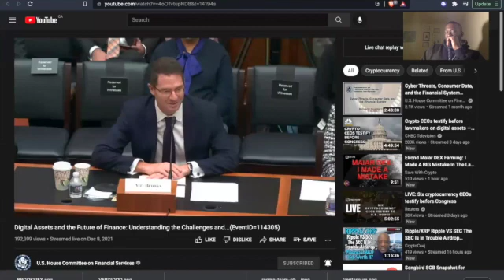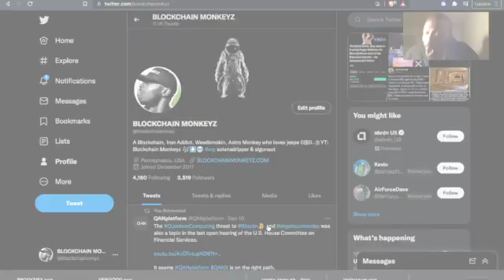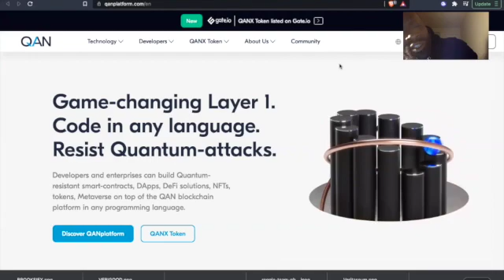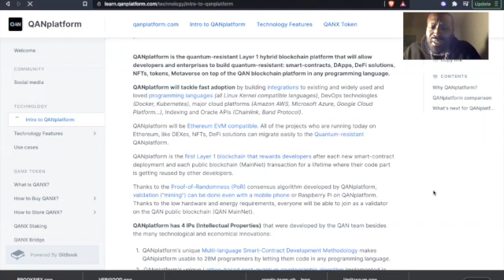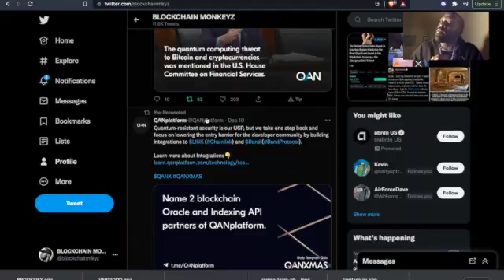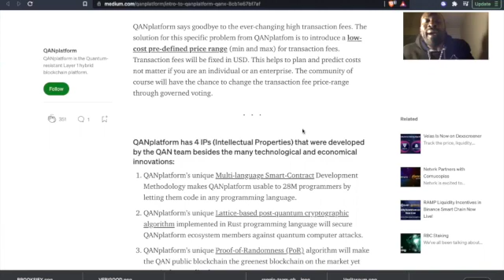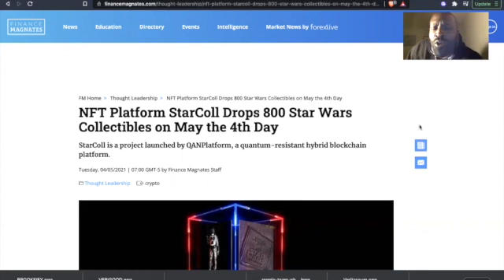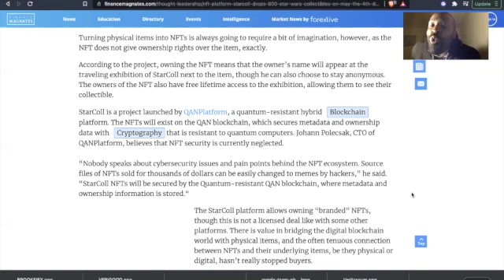QANPLATFORM FIRST LOOK | QANX QUANTUM RESISTANT POWERHOUSE LOADING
QANplatform is the Quantum-resistant hybrid blockchain platform. Build your software applications like DApps or Defi and run business processes on blockchain in 5 minutes with QANplatform.  Let's take a first look.

don't take financial advice from a monkey.